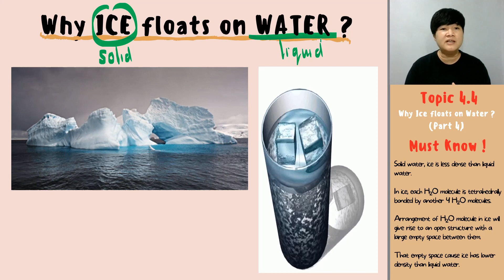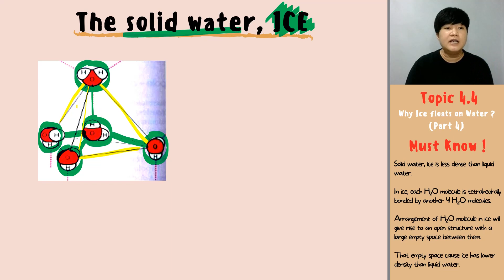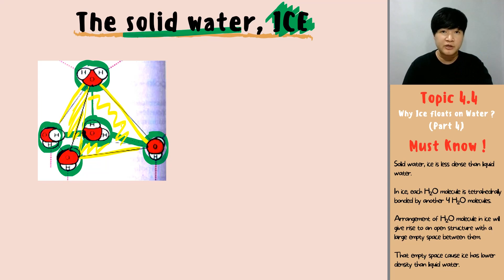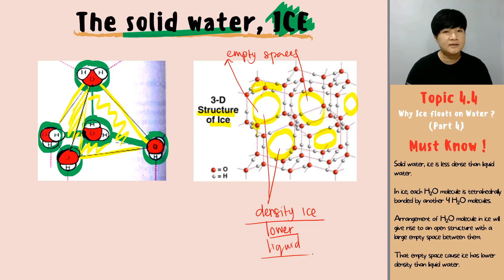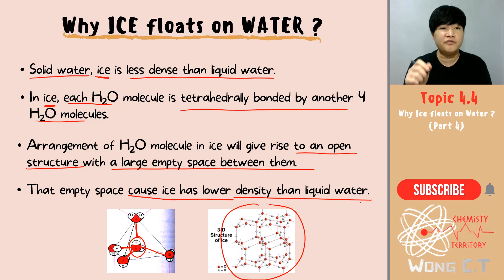Density | Why Ice floats on Water?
SDS SK015 Topic 4.4 (Part 4)

SDS SK015
Topic 4: Chemical Bonding
Subtopic 4.4: Intermolecular Forces

Remember to drop your comments and feedback.